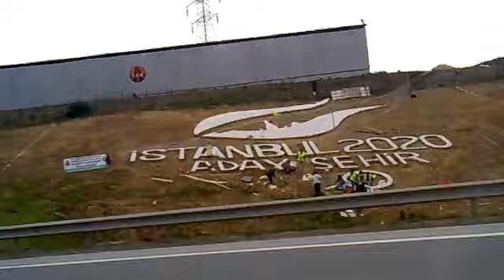Halis Atilla Hac Umre 15 02 2013 Videolari (151)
Yayınladığım tüm yayınlar Allah için vakıftır, ücretsizdir. HalisAtilla bitişik yaz, Halis Atilla ayrı yaz, youtube veya google, twitter, facebook, aynı yaz, yayınlara ulaşırsınız.